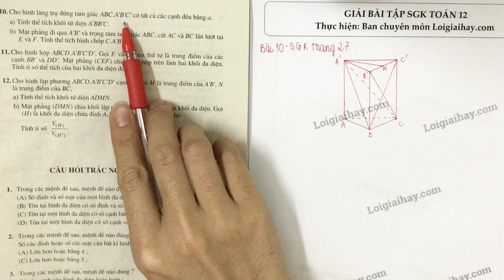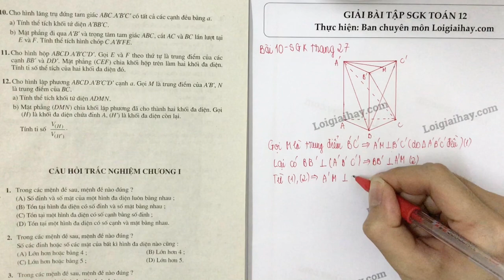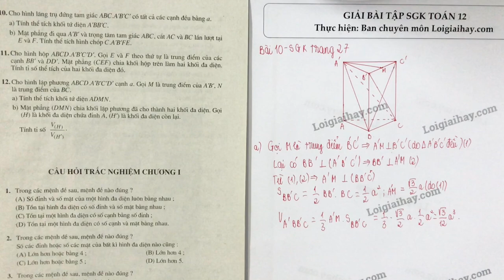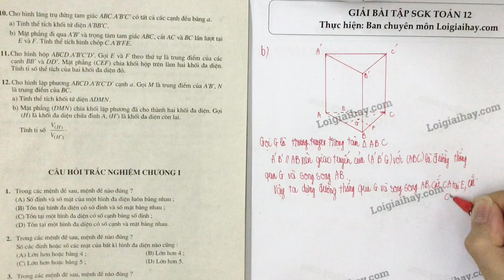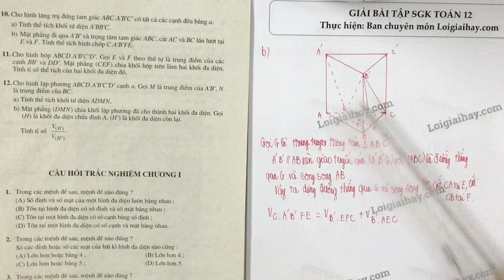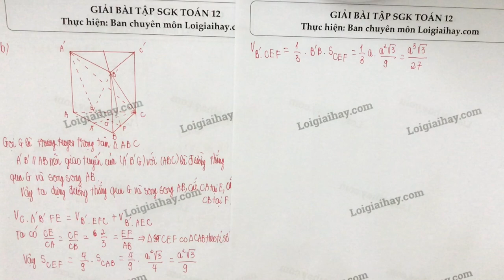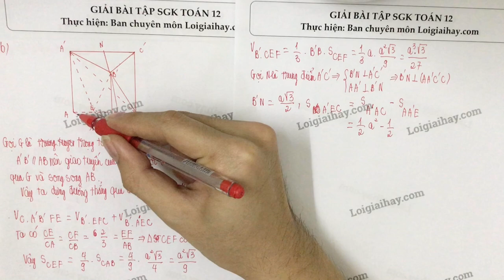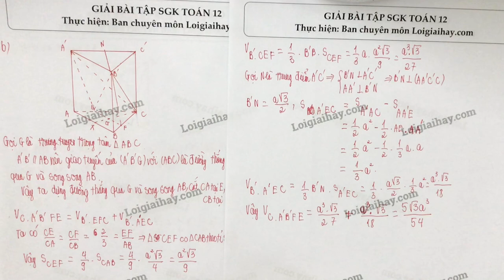Giải bài 10 trang 27 SGK Hình học 12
Phần mở đầu: 00:00
Câu a: 00:13
Câu b: 03:33
Cho hình lăng trụ đứng tam giác \(ABC.A'B'C'\) có tất cả các cạnh đều bằng \(a\).
 a) Tính thể tích khối tứ diện \(A'BB'C\).
 b) Mặt phẳng đi qua \(A'B'\) và trọng tâm tam giác \(ABC\), cắt \(AC\) và \(BC\) lần lượt tại \(E\) và \(F\). Tính thể tích hình chóp \(C.A'B'FE\). .